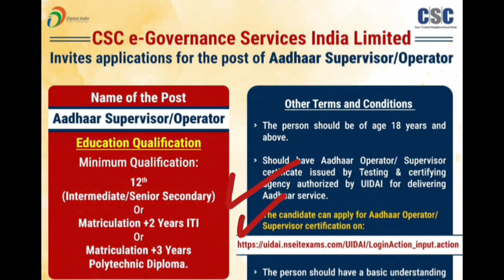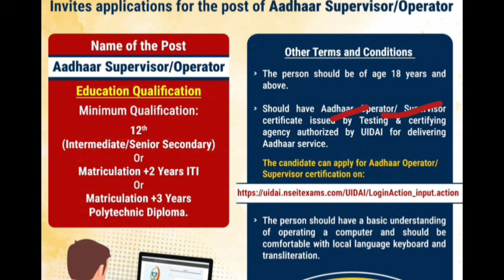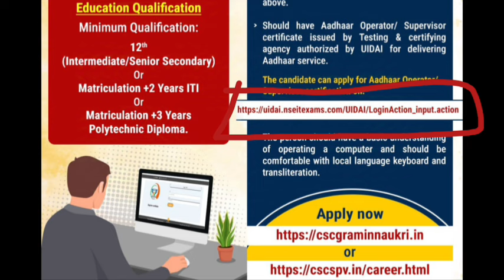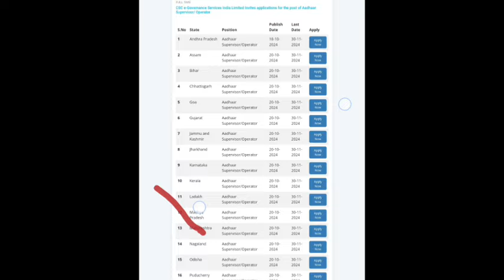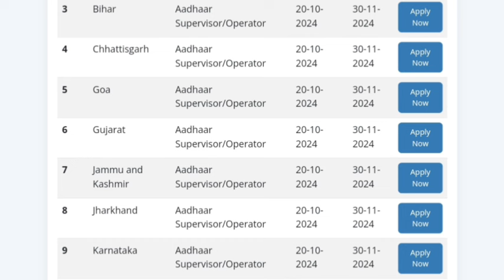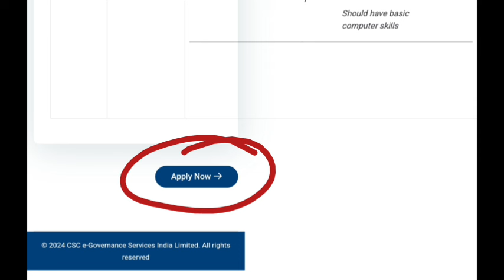Aadhaar Supervisor|Operator Vacancies Out|Apply Now|12th Pass|2024|UIDAI